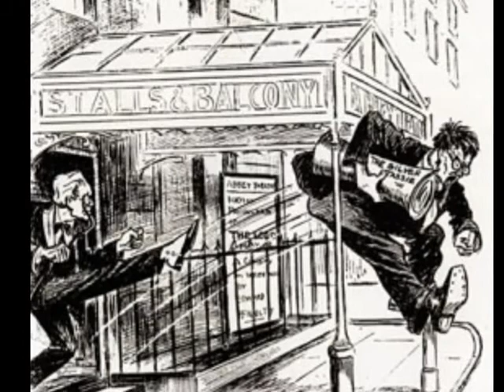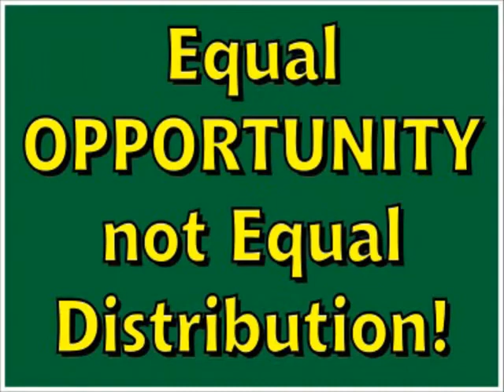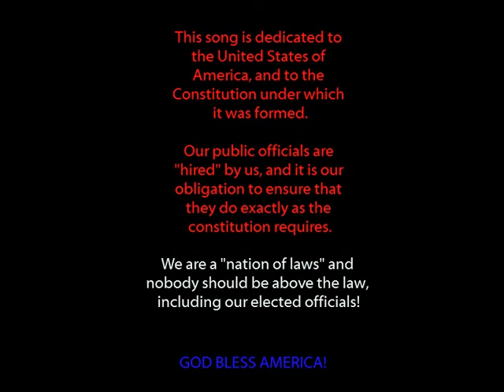Vote Em Out Jim Lusk & Gary Paxton